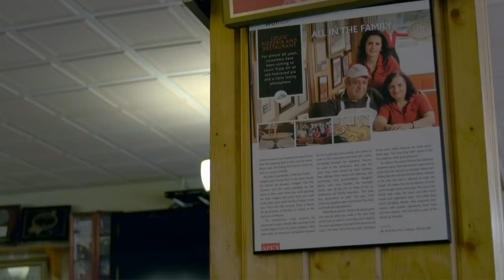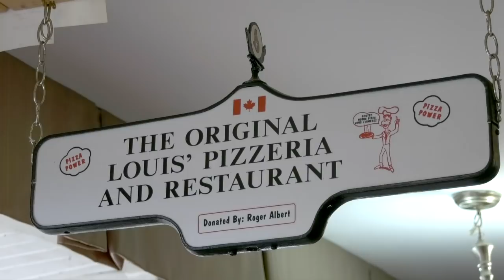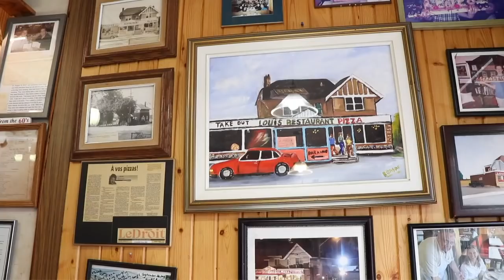For the Love of Pizza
The 25th Hour went to Louis Pizza in Vanier, and watched as head chef and owner, Mounir, made some of his creations. He has made pizza for over fifty years. He brings the art of pizza to the tabletops of customers by decorating special pizzas and writing welcome on each dish served. Mounir says he does all of this to make customers smile and his love for making pizza.